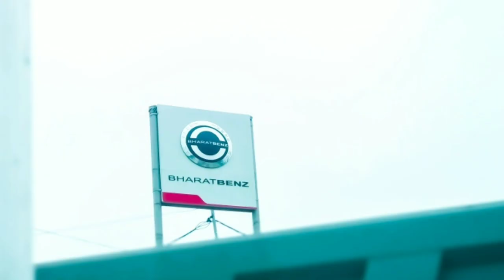Another posting - Jamshedpur to Hazaribag traveling - Dunet creations